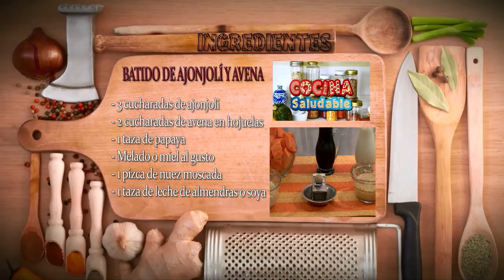Como Hacer un Batido de Ajonjoli y Avena- Hogar Tv por Juan Gonzalo Angel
El batido de leche (también llamado, según la zona, batido, merengada) es una bebida elaborada a base de leche y que puede llevar frutas, chocolate, turrón o también helado. Un factor importante que distingue un batido de la leche mezclada es que está preparado generalmente en una batidora y no simplemente revuelto a mano.

Existen máquinas diseñadas específicamente para realizar batidos. A menudo, estas máquinas mezclan los ingredientes e insertan aire en la mezcla, y hacen que tenga una consistencia suave, mientras que las sacudidas hacen que se espese durante el proceso de la mezcla. Algunos establecimientos utilizan máquinas donde la leche y la mezcla se congelan y se unen en un envase situado dentro de la máquina, mientras que otras preparan y mezclan el batido a mano dentro de una taza especial de acero inoxidable.